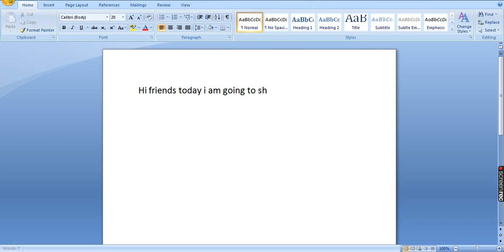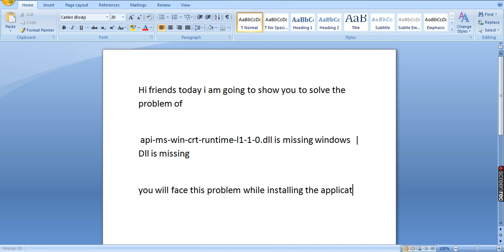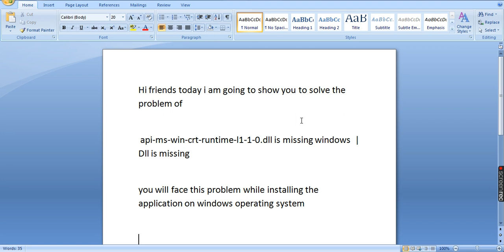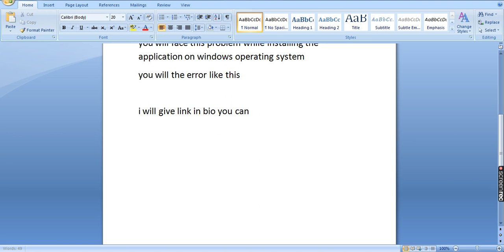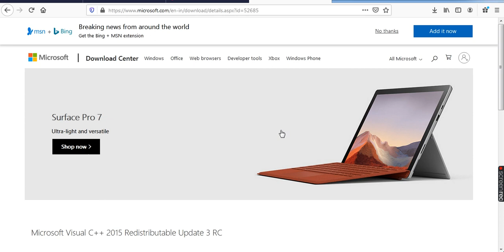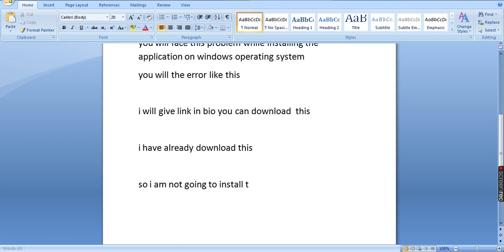api-ms-win-crt-runtime-l1-1-0.dll is missing in windows 7/8/10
How to Fix Unrac dll return an error code-7 Error
How to Fix vcruntime140.dll Missing Error | 9 Methods.
How to Fix There was a Problem Starting winscomrssv.dll
How to Fix Isdone.dll/Unarc.dll Returned an Error Code: -1/5/6/7/11/12/14 (9 Methods).
How to Fix Vulkan-1.dll Missing Error.
How to Fix MSVCP140.dll and VCRUNTIME140.dll Missing Error
Format Factory: FFImage.dll Missing Error 100% Fix.
How to Fix d3dx9_43.dll Missing error Quickly Using DirectX End-User Runtime Web Installer.
Windows 10/8/7: How to Fix D3DX9_43.dll Missing Error